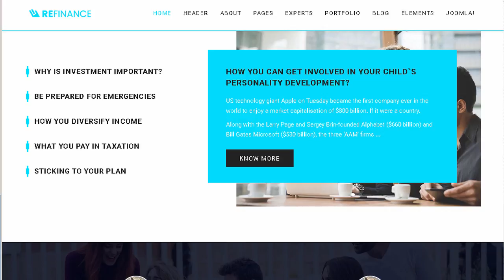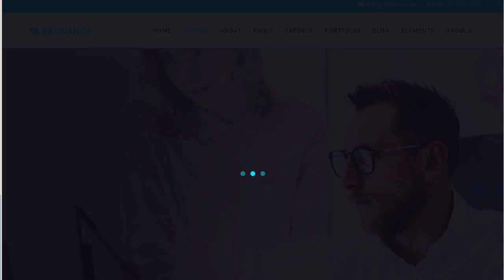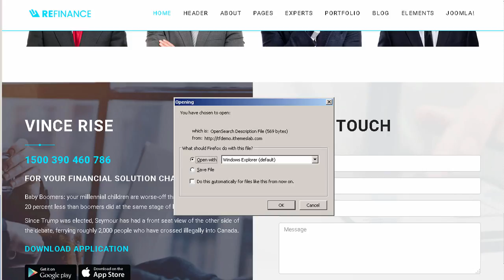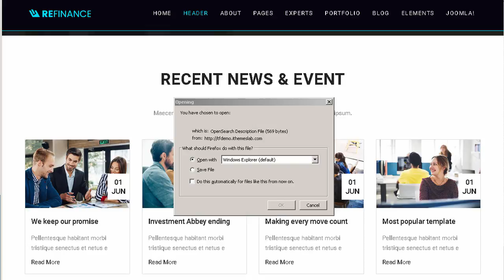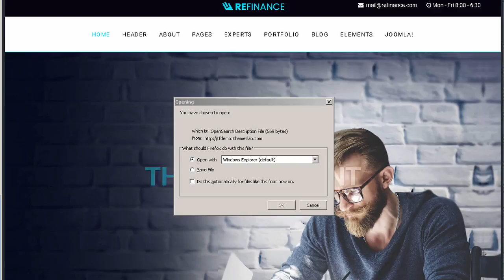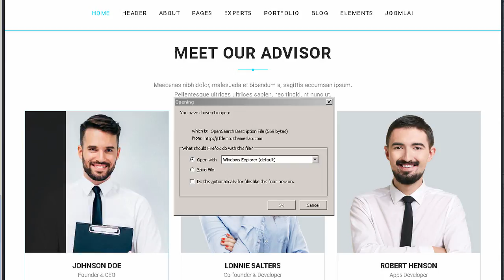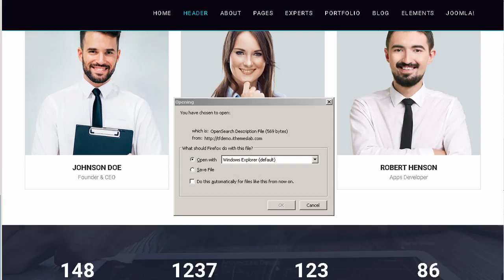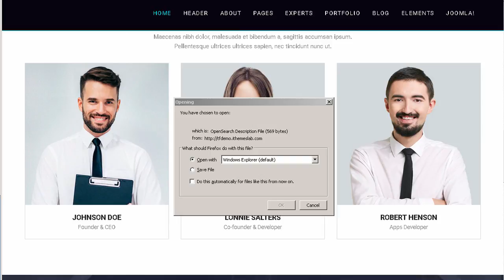Camellia - Creative Multi-Purpose HTML Template | Themeforest Download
Download Camellia - Creative Multi-Purpose HTML Template | Themeforest

Camellia is a powerful Responsive Creative HTML Template for Companies. Businesses. Agencies. Personal Blogs. Freelancers etc. It is 100% responsive and looks stunning on all types of screens and devices. This Html/CSS well organized and very easy to customize.

Template features

27 HTML Files

Fully responsive

4 Portfolio Singles styles

3 Post styles

5 Blog styles

2 Contact styles

Working Ajax PHP contact form

Google Maps

Support embed videos from Youtube. Vimeo.

Isotope portfolio with filters

Retina ready

Font Awesome 4.6

Documentation included

and more &#8230;

Note: Images only for demo version. Images used in previews are not included in download file.